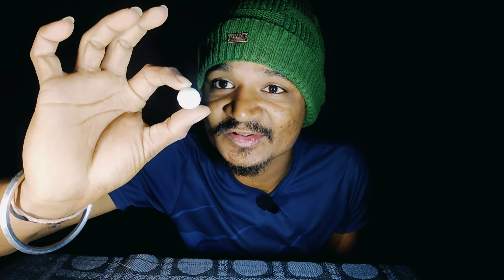Balloon Amezing Tricks...😮 गुब्बारे को बनाया हेलीकॉप्टर...😱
Hey guys itz me Ajju...🤟